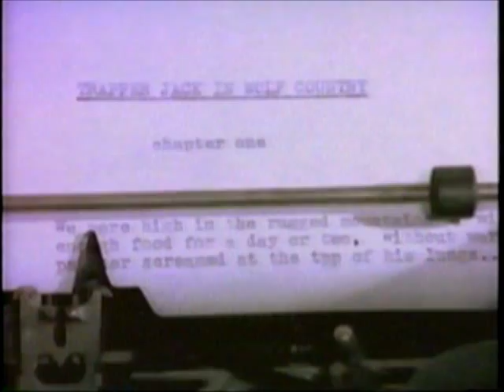The Goosehill Gang - The Mystery Of The Howling Woods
The Goosehill Gang was a series of episodes providing family entertainment, as well as illustrations for Christian Sunday School Classes. The show featured a number of child actors as well as adults who achieved fame in other series, most notably, Allison Balson who portrayed Nancy Oleson on Little House on the Prairie. The late Bobby Rolofson also starred in the series. He achieved fame in a number of Disney movies, including The Apple Dumpling Gang Rides Again, The North Avenue Irregulars, as well as guest starring on Little House on the Prairie.

In this episode, the Goosehill Gang goes camping and must discover who or what is causing a howling noise in the woods. Did we mention there's also an escaped convict who is armed & dangerous?? Alex Henteloff appears in this episode. He is probably most well-known for his appearance as Nichols in Star Trek IV "The Voyage Home", as the man who "invented" transparent aluminum...